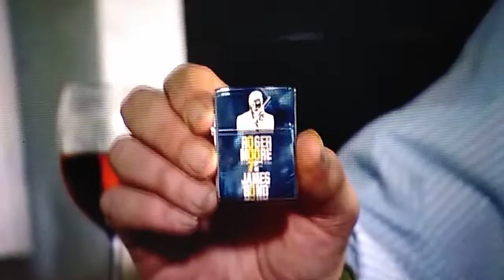Top Gear Burma Road Trip Episode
Laugh yourself silly as the boys take you on a Burma road trip with awesome cars. If you enjoyed the video please give it a big thumbs up also if you haven't Subscribed to my channel please do so that way you can be notified when new videos are posted. Thank you again for stopping by my channel.

Video Content provided by: Carsarcasm channel